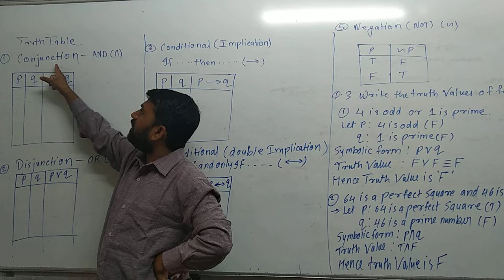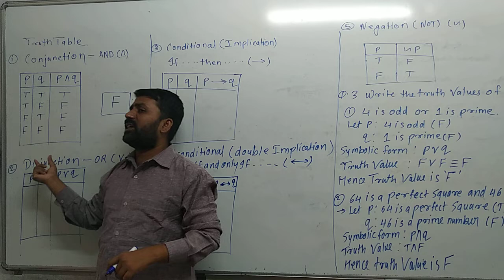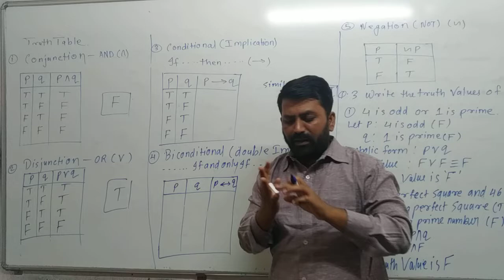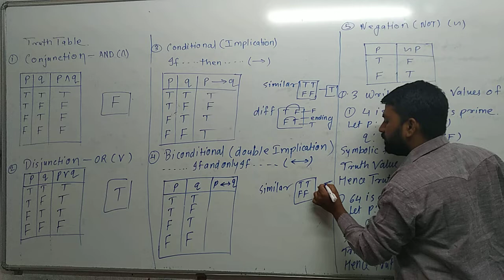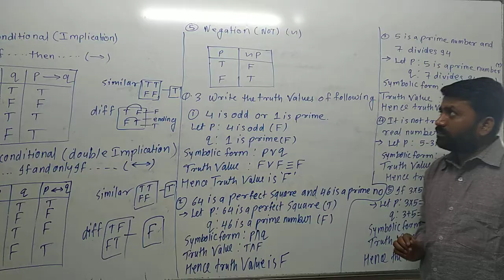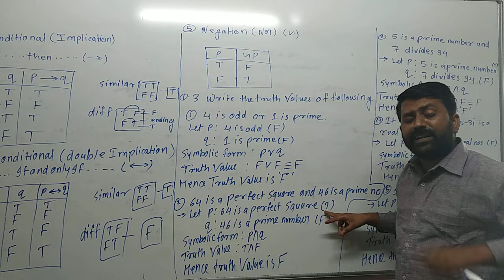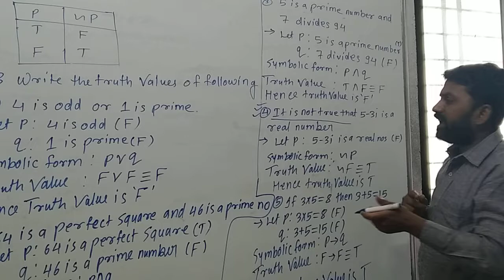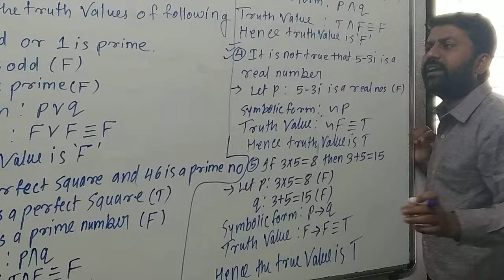EduCraft, Narendra Nagar, Nagpur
Mathematics: Mathematical Logic (part-3)